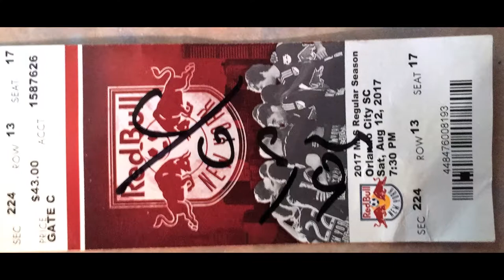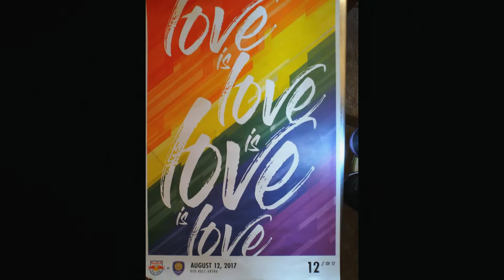NY Red Bulls vs Orlando City SC @ Red Bulls Arena 08.12.17 Adventure Brotherz Concert Kidz Vlog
Kaka, the captain of Orlando City SC got ejected with a red card for the 2nd of two bench clearing brawls.